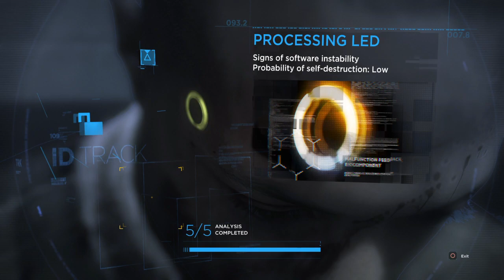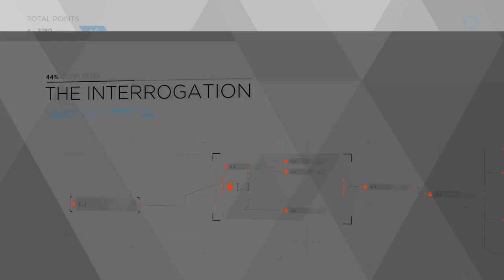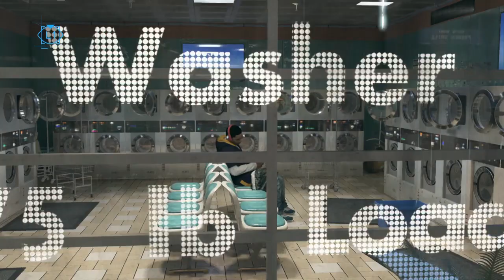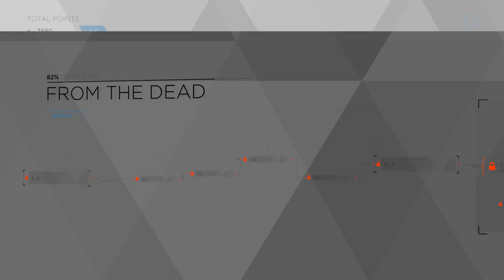Detroit Become Human: From Ashes We Rise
Outro: Waiting (feat. Lox Chatterbox, BLVKSTN & Salvo)